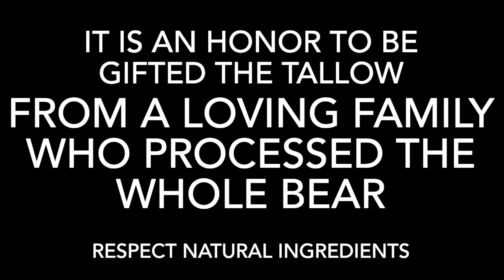Bear Tallow French Toast ￼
Why have ordinary when you can have so much more? A friend gifted me a quart of rendered black bear tallow and it was an absolute honor to receive it as a gift. I plan to do more things with this as we move along in this channel. This is the first of a few ideas, I have, French toast, cooked up in bear tallow with Scottish butter and a small family owned maple syrup that is deep, rich, and flavorful. ￼

I think next, I’m going to do a brisket and coated in bear tallow. ￼￼